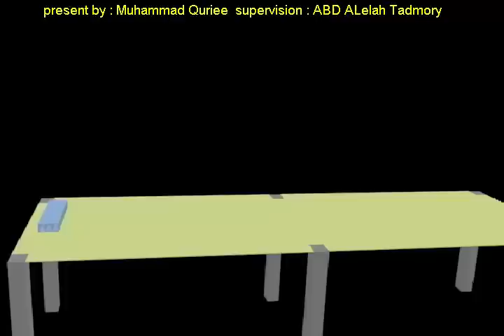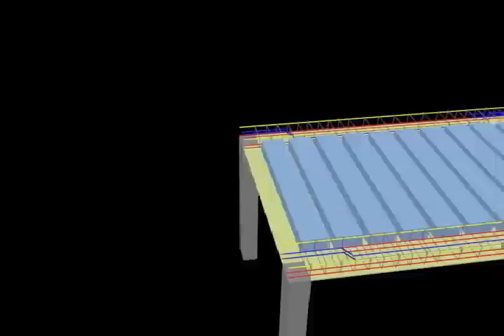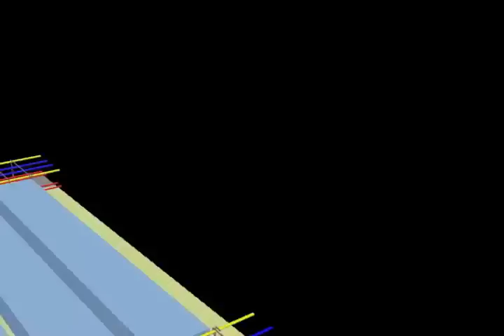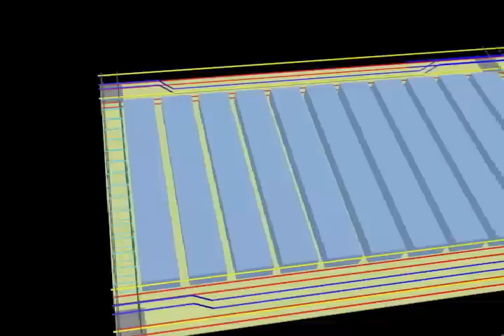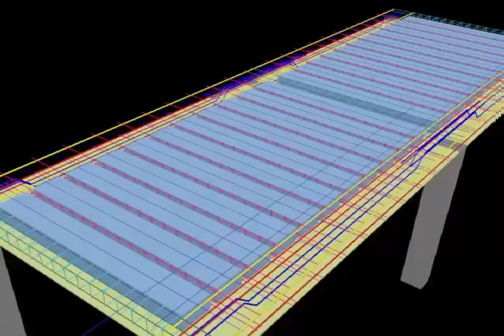Ribbed Slab ( hollow block )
شرح فراغي لبلاطة هوردي باتجاه واحد .